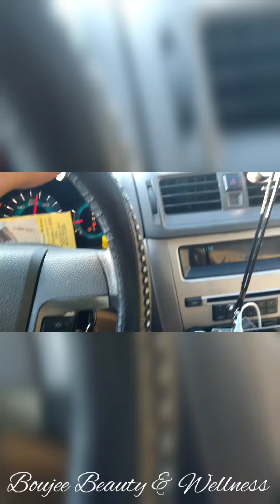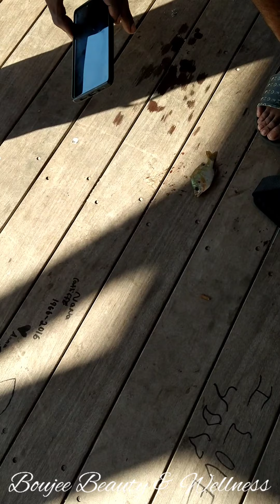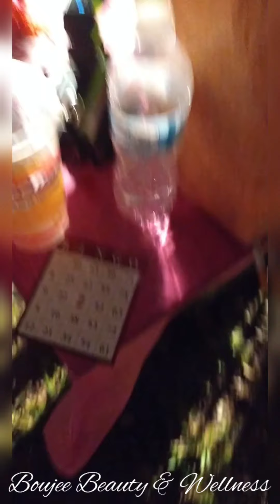Family vlog: Happy Birthday Grandma / Balloon Release + Fun Fishing + BINGO Boujee Beauty